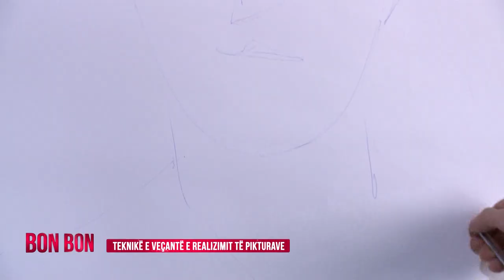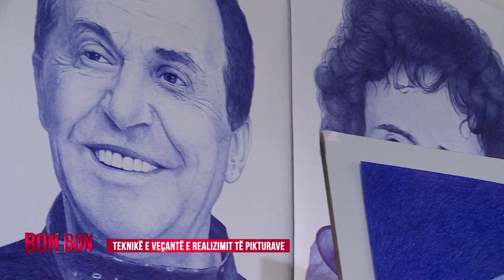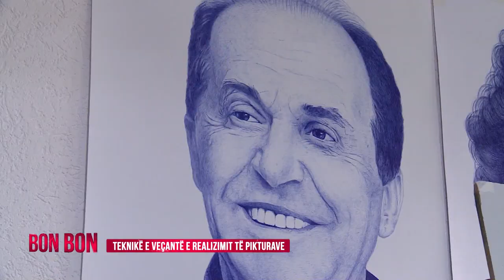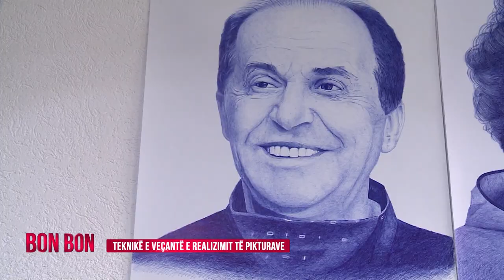TEKNIKË E VEÇANTË E REALIZIMIT TË PIKTURAVE 03.02.2021